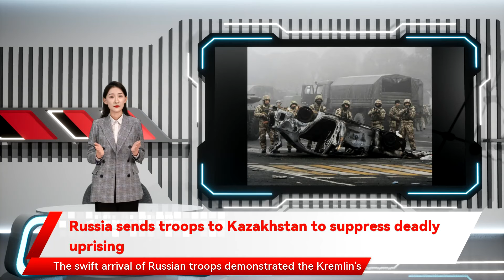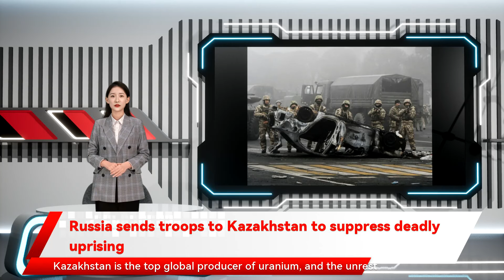Russia sends troops to Kazakhstan to suppress deadly uprising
Russia sends troops to Kazakhstan to suppress deadly uprising By Olzhas Auyezov ALMATY  -Russia sent paratroopers into Kazakhstan on Thursday to help put down a countrywide uprising after deadly violence spread across the tightly controlled former Soviet state. Police said they had killed dozens of rioters in the Central Asian country's main city Almaty. State television said 13 members of the security forces had died called in forces from ally Russia overnight as part of a Moscow-led military alliance of ex-Soviet states. He blamed the unrest on foreign-trained terrorists who he said had seized buildings and weapons. "It is an undermining of the integrity of the state and most importantly it is an attack on our citizens who are asking me... to help them urgently " he said. Moscow said it would consult with Kazakhstan and allies on further measures to support the Kazakh authorities' "counter-terrorist operation" and called the uprising a foreign-inspired attempt to undermine the country's security by force. Neither Kazakhstan nor Russia provided evidence to support the claim of foreign involvement. The secretariat of the Russian-led Collective Security Treaty Organisation said advanced units of Russian paratroopers were in the country and had "already begun to fulfil their assigned tasks." Troops being sent included units from Belarus which Russia invaded eight years ago. The protesters "are Kazakhs Russia has shored up the leader of Belarus in the face of a popular uprising several armoured personnel carriers and scores of troops had entered the main square of Almaty Kazakhstan gained a reputation for stability the secretariat said. It did not disclose the overall size of the force. The uprising the purpose-built capital bearing his name. He has not been seen or heard from since the unrest began. The swift arrival of Russian troops demonstrated the Kremlin's strategy of rapidly deploying force to safeguard its sphere of influence in the ex-Soviet Union. Since late 2020 and Tokayev will try putting them down with Russian troops. That will not look great for Moscow which began as protests in the west of the country against a New Year's Day fuel price hike including by taking over a powerful security post Nazarbayev had retained. But the actions failed to mollify crowds who accuse Nazarbayev's family and allies of amassing vast wealth from oil and minerals while the nation of 19 million remained poor. Nazarbayev stepped down in 2019 as the last Soviet-era Communist Party boss still ruling a former Soviet state. But he and his family kept posts overseeing security forces and the political apparatus in Nur-Sultan